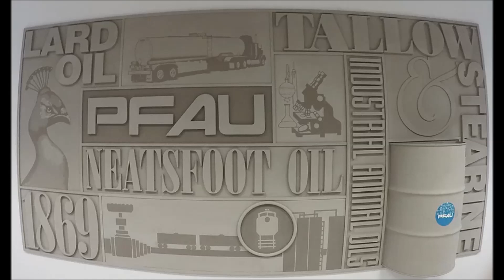EL GRAN INCENDIO DE LA COMPAÑÍA ACEITERA PFAU Narrado Por William Marrion Branham